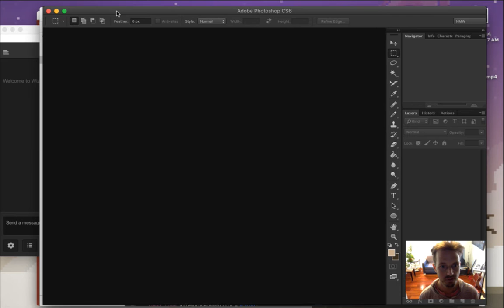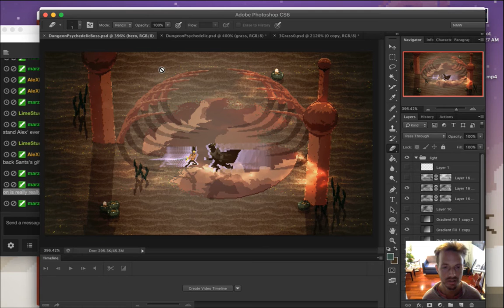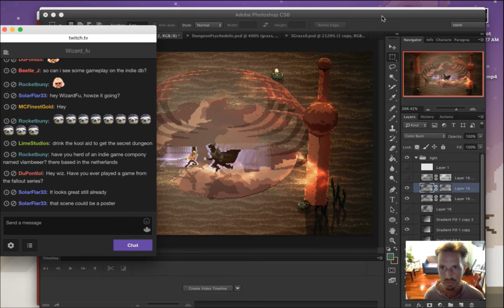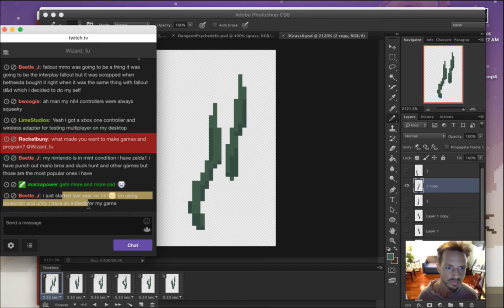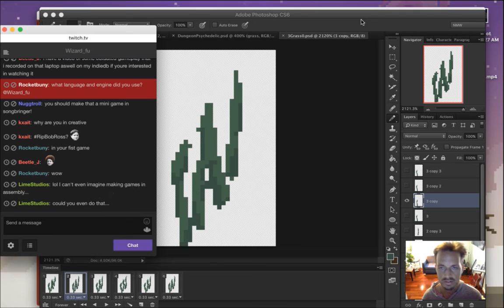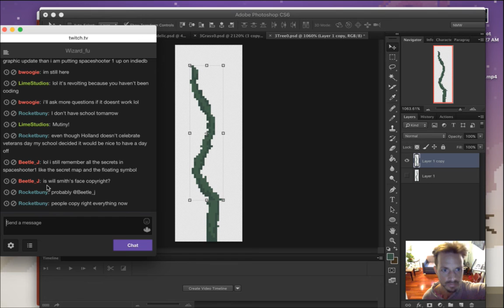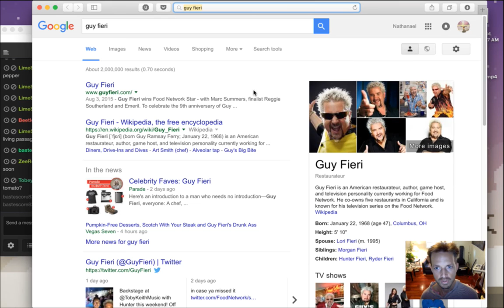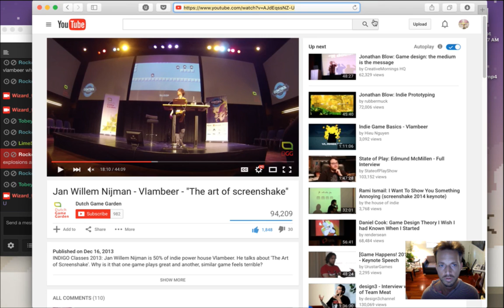Songbringer - Zelda-like Game - Day 252 - Secret Dungeon Art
Today: animating some of the new secret dungeon's art. The playlist for this series